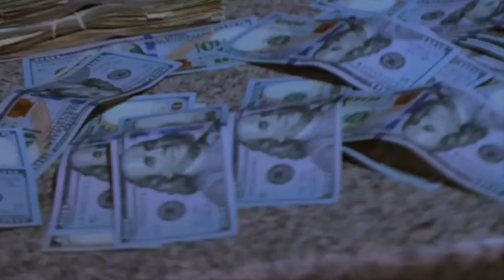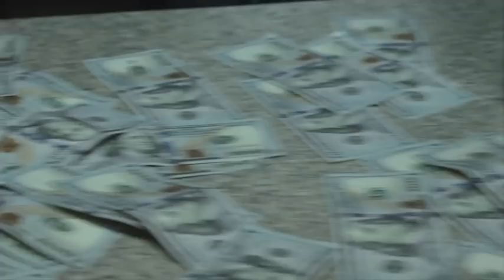M.B.F- Air (Official Video)